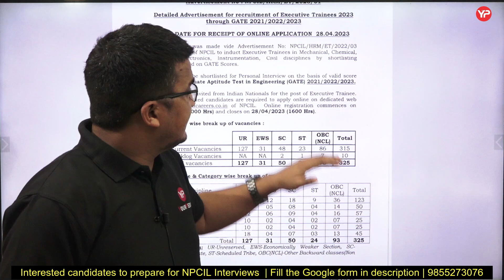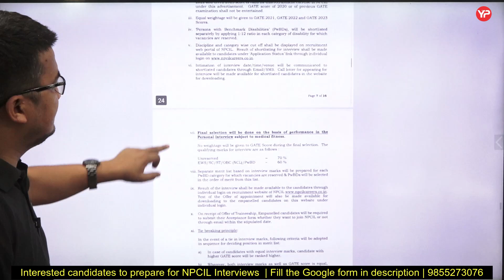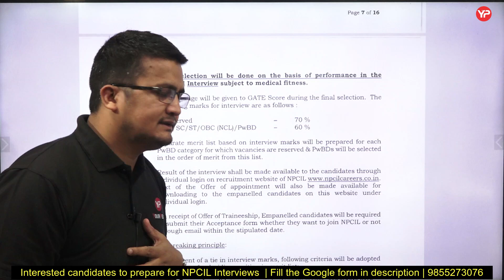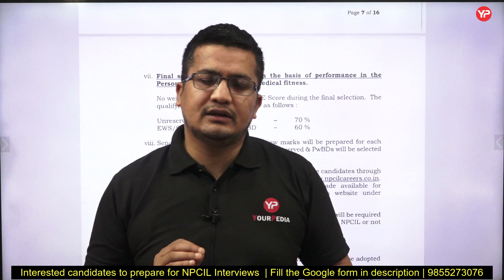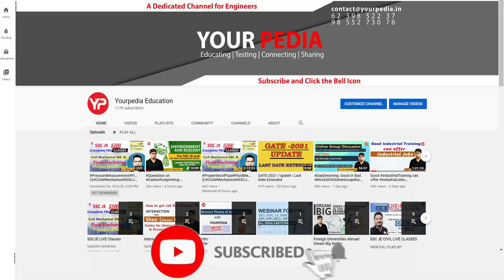NPCIL final selection purely on basis of Interview | Shortlisting out | Preparation & guidance